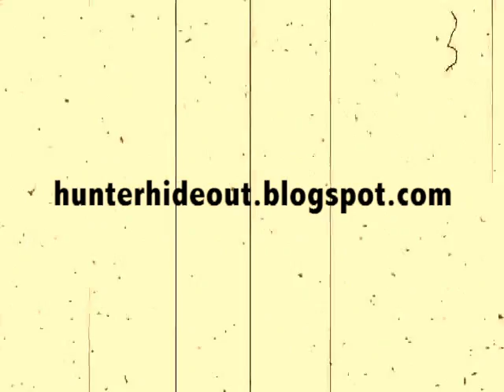WYSIWYG Trailer (Previously titled In Memoriam)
Official trailer for the upcoming debut skateboarding film by Brian Hunter titled WYSIWYG (What You See Is What You Get). Scheduled to release in February 2012.